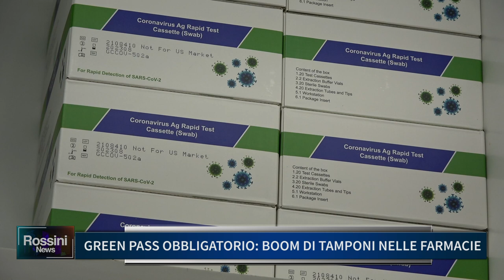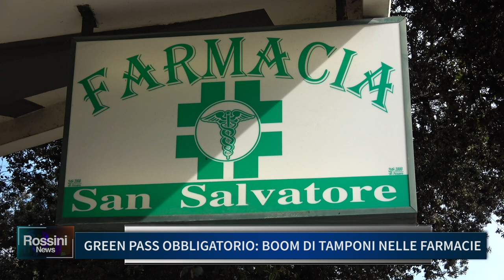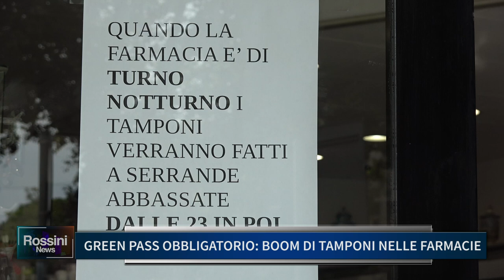GREEN PASS OBBLIGATORIO, BOOM DI TAMPONI NELLE FARMACIE